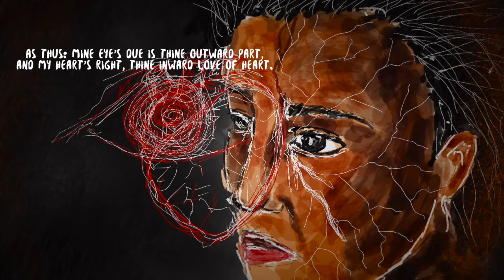SHAKESPEARE'S SONNET 46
Shakespeare Project by George DJIII.

Day 46, Sonnet 46.

"A quest of thoughts, all tenants to the heart;
And by their verdict is determined
The clear eye's moiety, and the dear heart's part"

154 sonnets interpreted in sketches and music in 154 days.